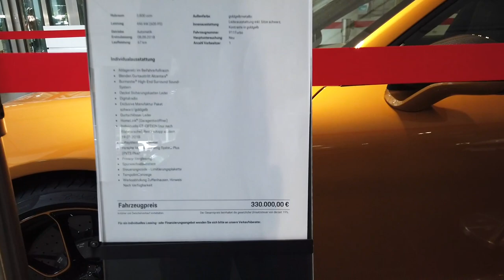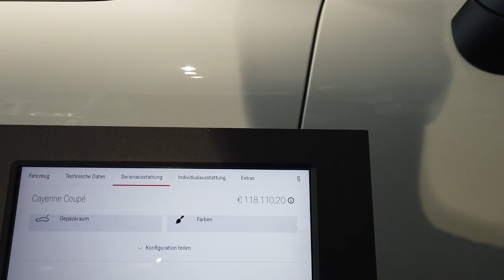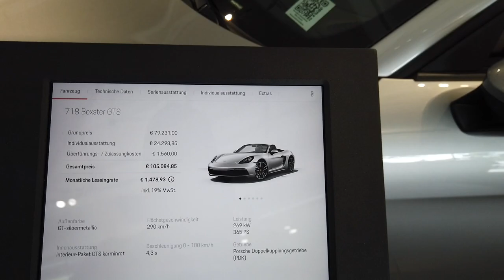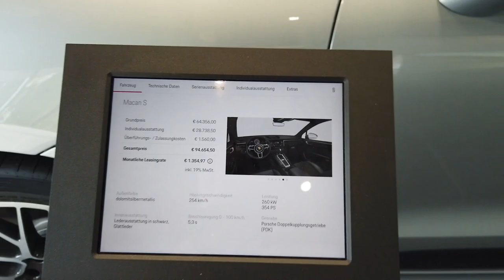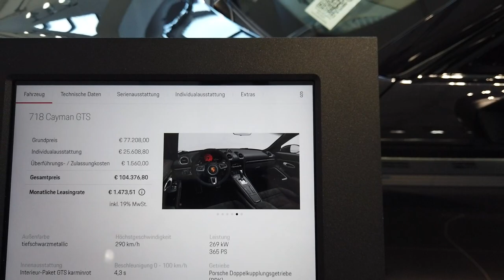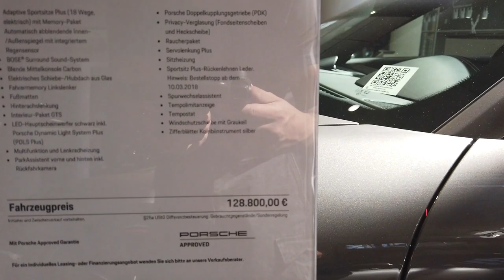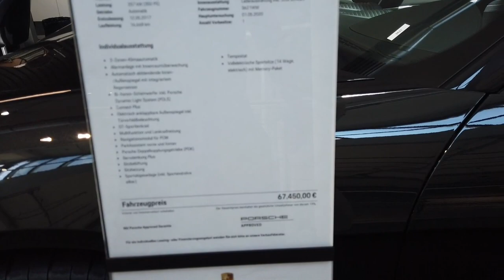ALMANYA'DA ARABA FİYATLARI : PORSCHE 2019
Herkese merhabalar,
Almanya'da Araba Fiyatları serisinin yeni videosu ile karşınızdayım.
Bu bölümde Porsche'nin 2019 fiyatlatını göstermeye çalıştım.
Daha önce BMW,  MERCEDES, AUDI'yi gezmiştik. Videolar için kanalımı ziyaret edebilirsiniz.

Teşekkürler.